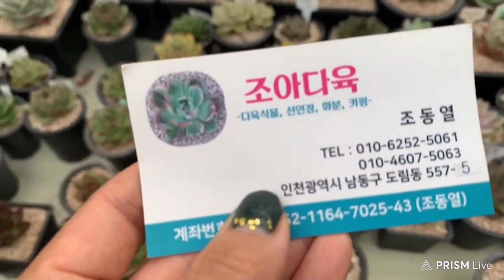[택배됩니다]조아다육_010-6252-5061 이런다육이 저런다육이 구경하면서 육아하고 있어요.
🔺 조아다육농장 🔺 (택배가능해요)
대표님 번호 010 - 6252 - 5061
주소: 인천광역시 남동구 도림동557-5

제 채널에 방문해주셔서 감사합니다 ~❣️
모두 즐겁게 다육생활하세요.🙏

仁川市道林洞のジョアダユク店の紹介映